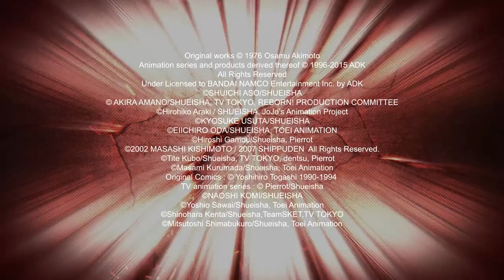J-Stars Victory VS+ - PS Vita/PS4/PS3 - Living la Vita J-Stars (French Trailer)